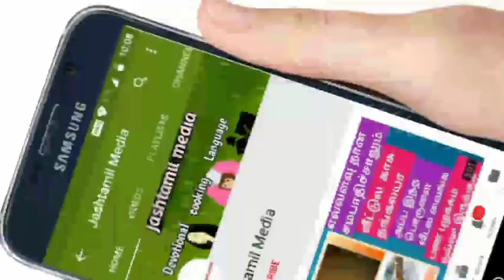இன்று அற்புதமான சனி பிரதோஷம் 10 ரூபாயில் உங்கள் கடன் நீங்கி செல்வம் சேரும், இதை வாங்குங்கள்!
sani pradosham
pradosham
sani maha pradosham
maha sani pradosham
shani pradosham
sani pradosham mantra
shani pradosh
sani pradosham 2024
sani prathosham 2024
sani pradosam